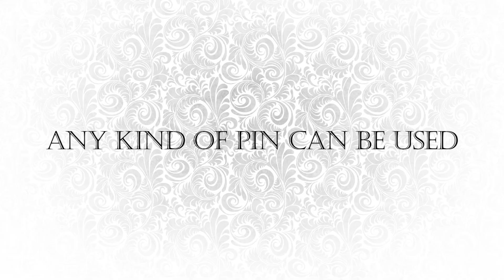PINcredible by Mr. Pearl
Mr. Pearl's re-interpretation of the classic linking pin routine allows you to make magic happen right in the spectator's hands! And as you know, spectators respond most strongly to magic that happens in their own hands.